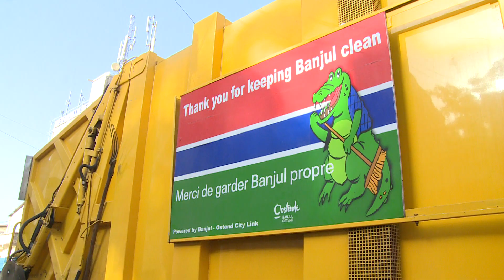Oostende helpt bij huisvuilverwerking in Banjul 12 mei 2018